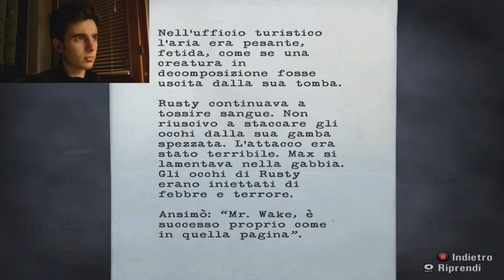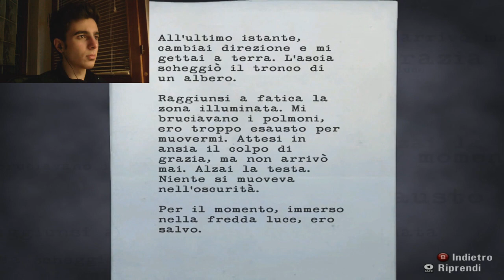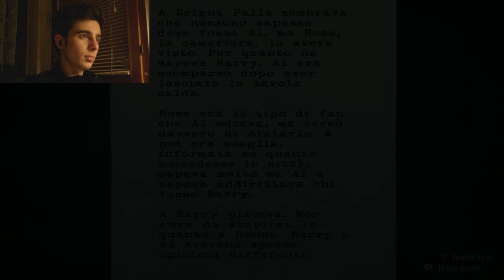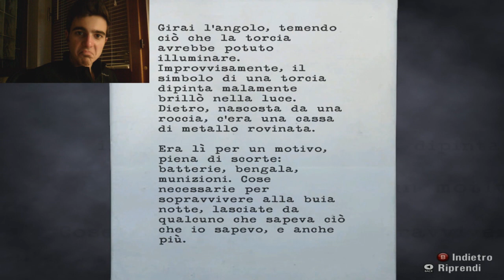UN NUOVO COMPAGNO ! - Alan Wake - #04